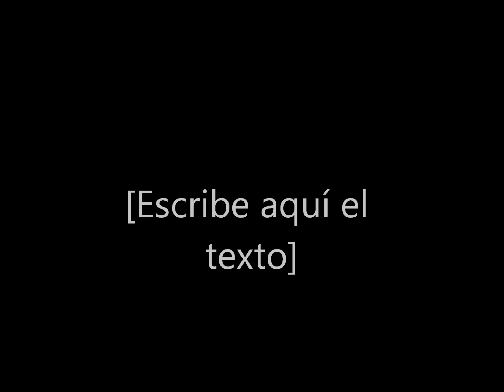ENTREVISTA DOMINGO TROPICAL